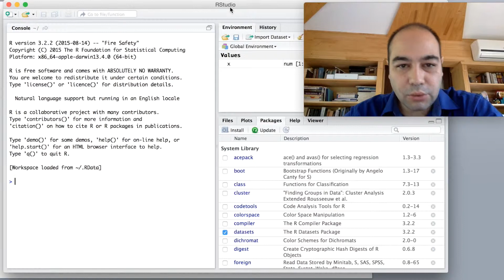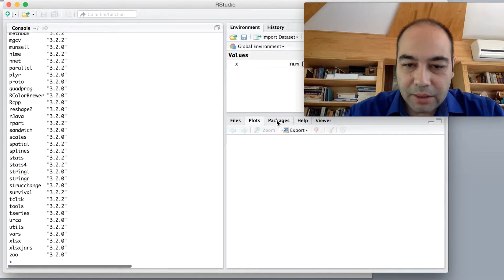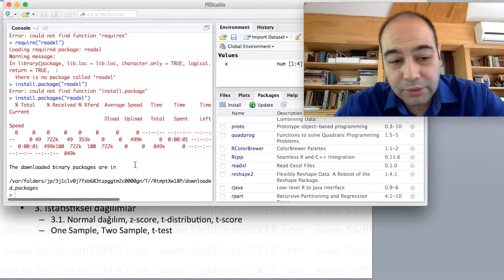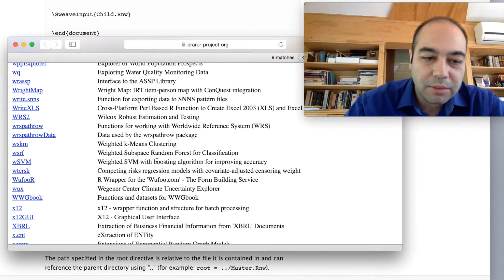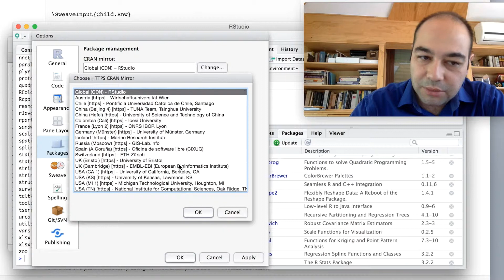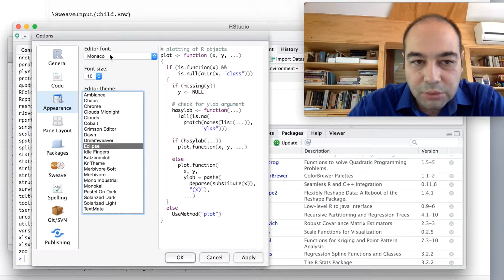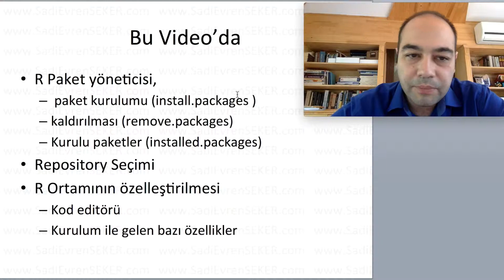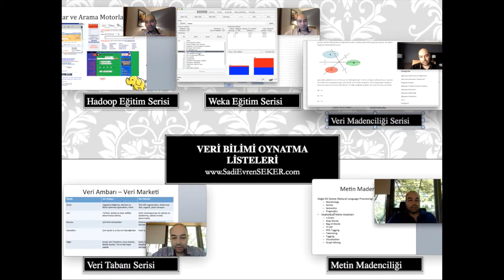1.6. R Paket Yönetimi ve Ortamın Özelleştirilmesi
R Paket yöneticisi,
 paket kurulumu (install.packages )
kaldırılması (remove.packages)
Kurulu paketler (installed.packages)
Repository Seçimi
R Ortamının özelleştirilmesi
Kod editörü
Kurulum ile gelen bazı özellikler
Otomatik kod tamamlama